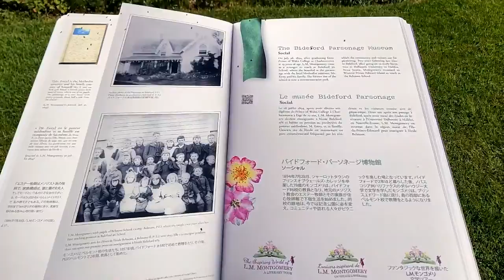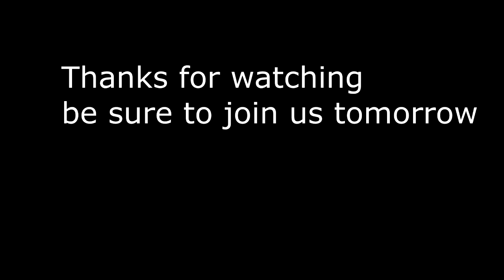Storytime With LM Montgomery #21 Courage for the Occasion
This is the 21th in a series of short stories written by LM Montgomery and published before Anne of Green Gables in 1908. Read by Emma Palmer